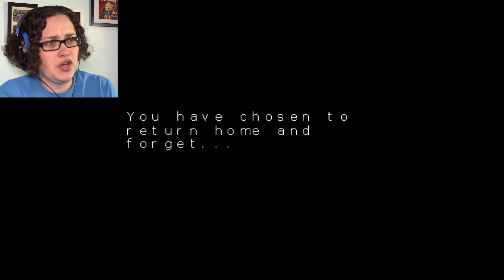HENRY WHERE ARE YOU? | The Night Henry Allen Died | Part 2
Can we unravel the mysteries of Henry Allen's death?

Let me know if you're digging this game by showing that like button some love! Love y'all~  ♡ ♡ ♡

The Night Henry Allen Died is available on GameJolt and Itch.io!